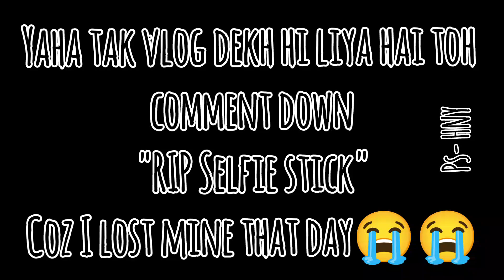Got to watch an Autocross race live🤩🤩| Random Kolhapur plan vlog| Soaring Soul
Got to know about a biking event a day earlier and here I go to watch it. To my dream come true, I saw Autocross race live for the first time, with many more to see now.
Edited this vlog long ago, wifi made me wait a long.
Abhi yaad aaya and so uploaded it now.
I had a great time and a new experience there.
Really hoping to attend more of such events in this new year.